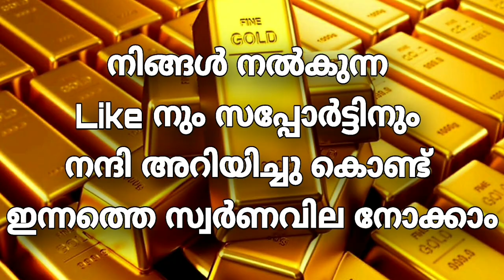Today goldrate | 30/04/2021 |ഇന്നത്തെ സ്വർണവില |kerala gold rate today |gold price